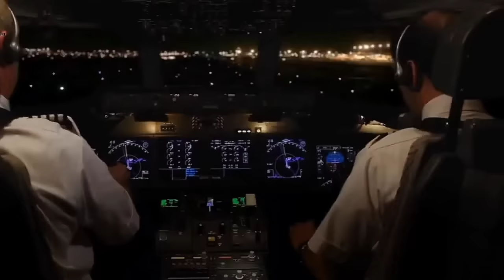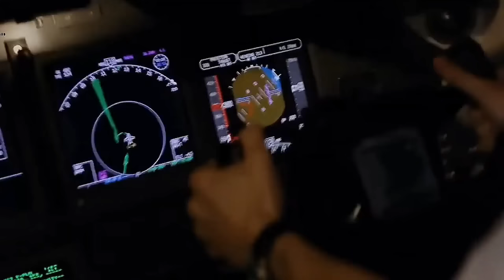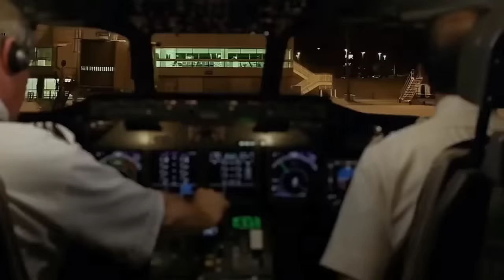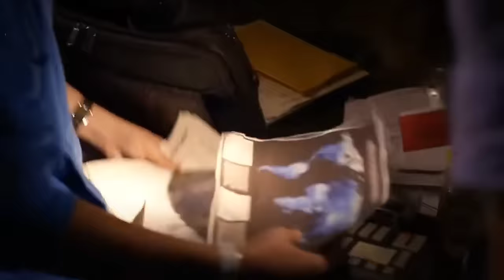A Group Of People Are Trapped In A Plane With Zombies Infected With A Virus And Brutally Eat Them